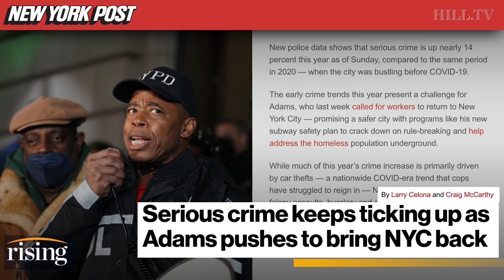6 Stabbed In NYC Subway Over Weekend As Eric Adams DEPLETES Aid For Homeless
Team Rising discusses New York City's approach to solving mental illness and homelessness as violence continues to increase in the city's subway system.